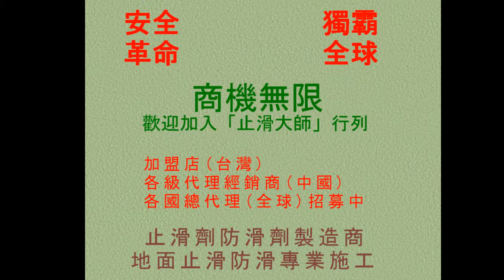438 崗岩樓梯防滑止滑 住戶花崗岩樓梯地面止滑防滑photos